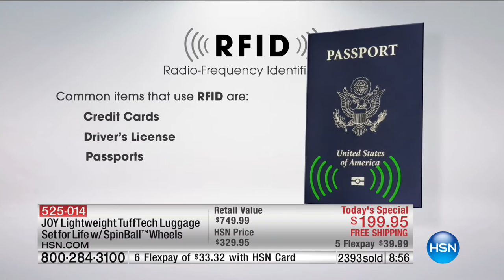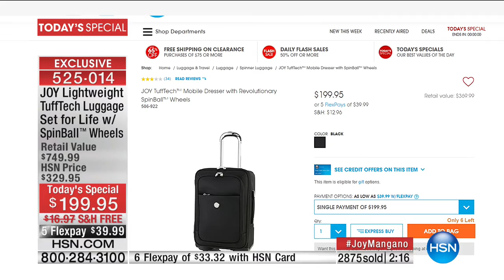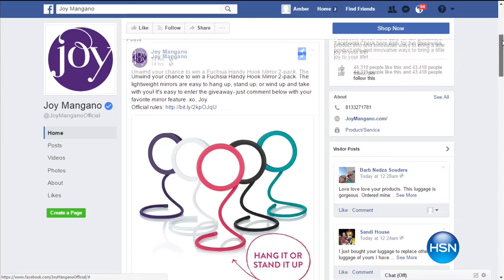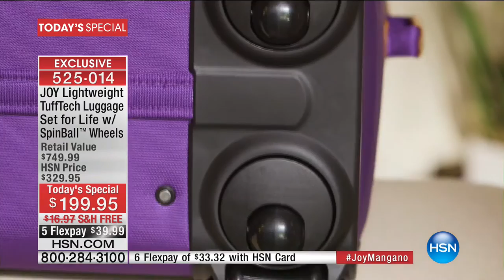HSN | Joyful Discoveries with Joy Mangano 02.18.2017 - 12 AM